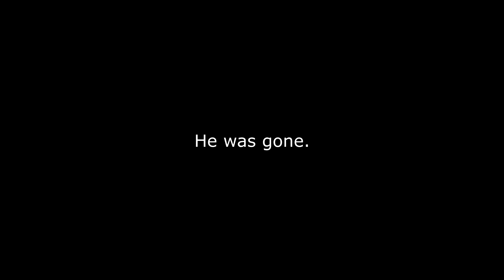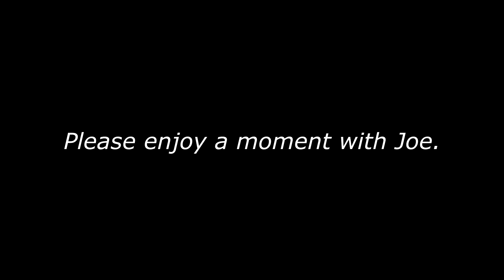PlayerUnknown's Battlegrounds With Infant Motorist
Credit to Emilien C for the Outro's design!